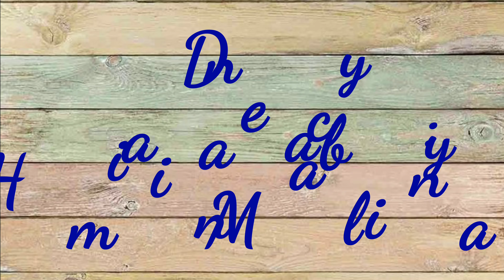Kalle Kalle | Shalmali | Sonali Bhadauria Choreography | Himani Malaniya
Have a look at this groovy song.

Choreographed by Sonali Bhadauria.
Performance by Himani Malaniya.

Must give me your reviews.

Easy exercises for beginners 👆

Genda Phool 👆

Goa beach 👆

Mere Angne Mein 👆

Dus Bhane 2.0